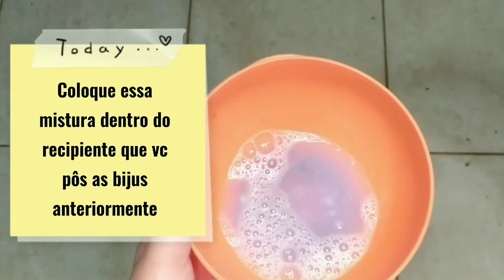COMO RECUPERAR BIJUTERIAS ESCURECIDAS PRATEADAS E DOURADAS DE FORMA FÁCIL E BARATA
Jogar bijuteria que oxidou fora?
NUNCA MAIS!
Essa dica prática e fácil vai te ajudar a recuperar suas peças, sejam elas douradas ou prateadas. Vem comigo aprender! ❤️

Gostou?